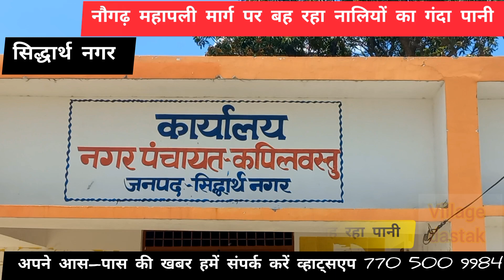टूटी नालियों ने खोली नगर पंचायत की पोल, सड़कों पर बह रहा गंदा पानी।